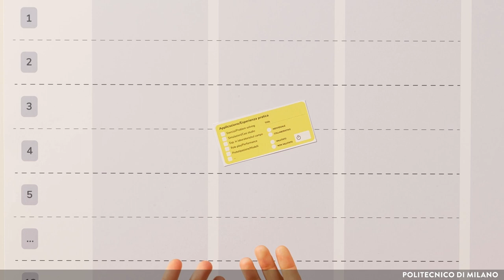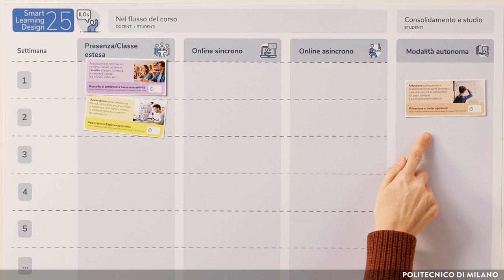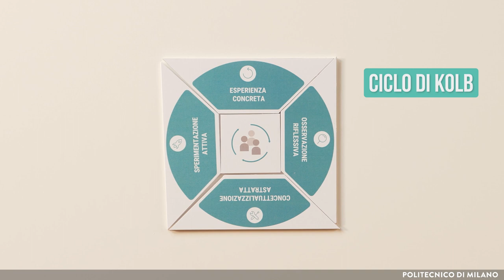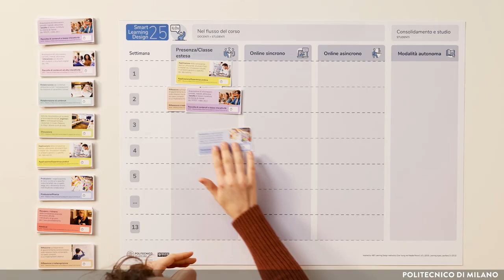Applicazione ed esperienza pratica (Bianca Santolini)